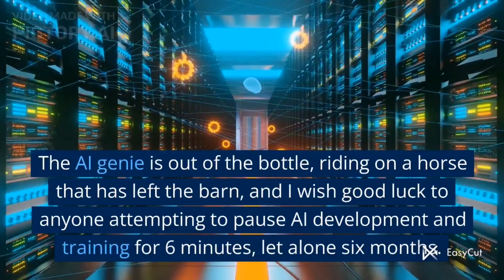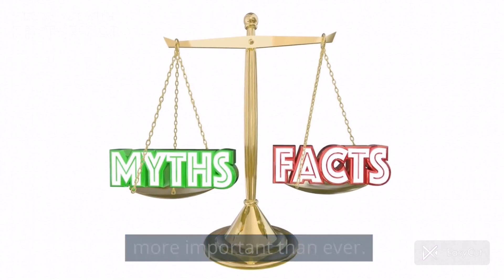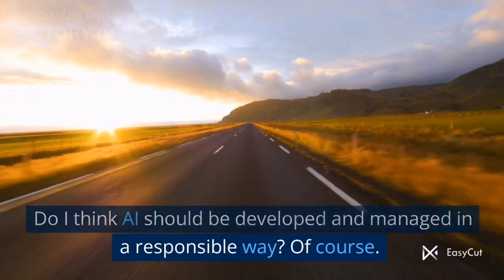Elon Musk wants to pause AI training - but that's a terrible idea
Musk and company seem to fear out-of-control AIs when the reality is we'll all be controlling them every day. The question is, what we do with the information they give us?